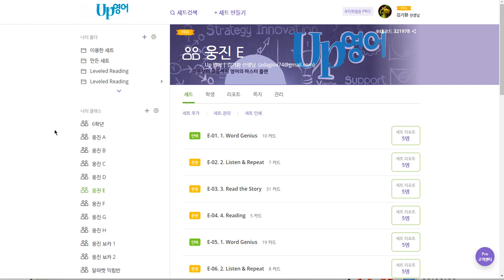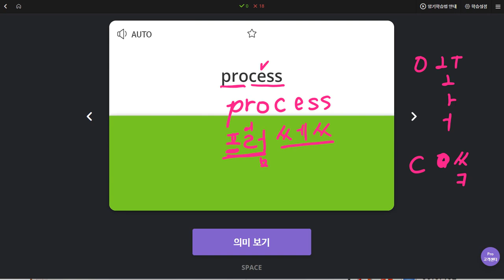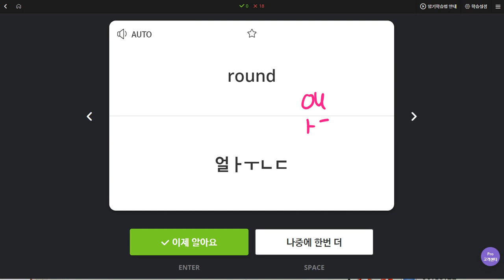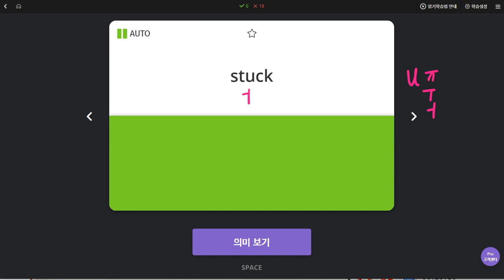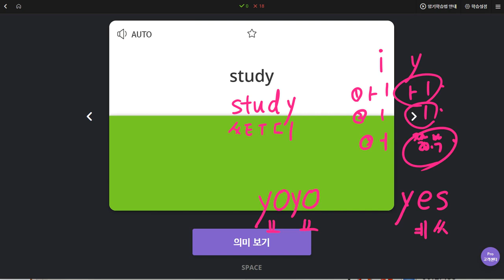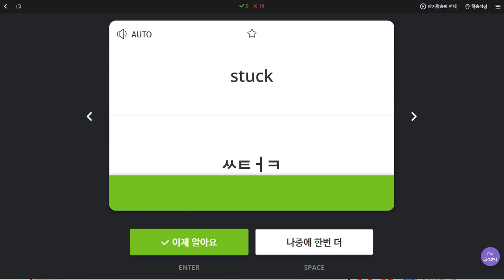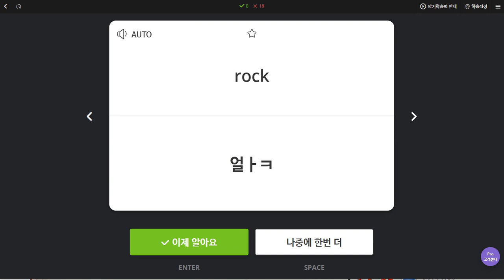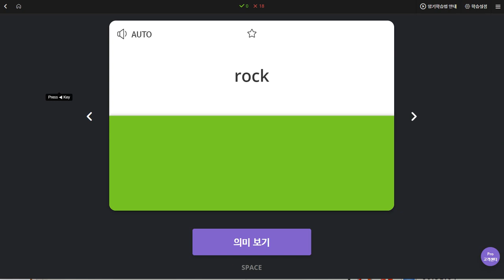배준오 2019 12 27 일대일